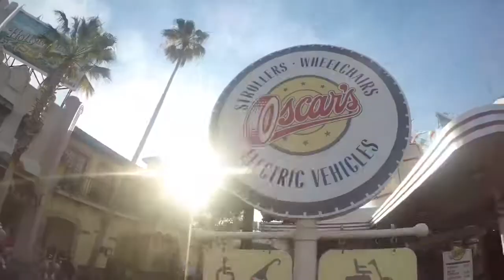Hollywood & vine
Trip to Disneys Hollywood Studios and a meal with characters. Edited using GoPro Quikstories 9th May 2018